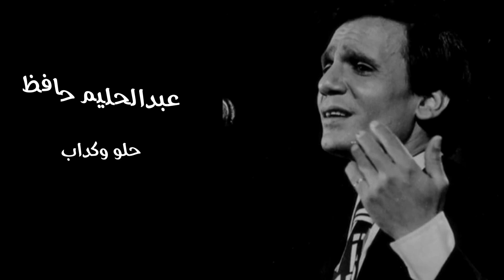عبدالحليم حافظ | حلو وكداب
حلو وكداب .. ليه صدقتك

الحق عليٌ .. اللي طاوعتك

ليه تكذب علي من اول ميعاد .. ده حرام الأسية

لو تطلب عيني .. امشيلك بلاد واجيبهم إليك

وفيها إيه لو جيتني تسلم .. بس وتفوتني

طولت انتظاري .. بين وهمي وناري .. وحيرت عيني

وايه اللي يجرى .. لو توعدني مرة .. وتعطف عليٌ

 كلمات: مأمون الشناوي
 ألحان: محمود الشريف